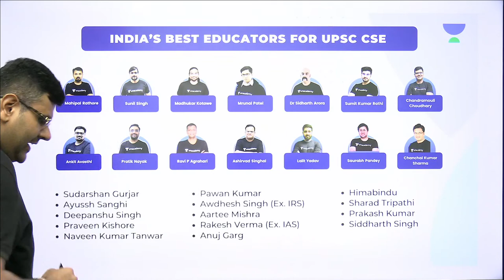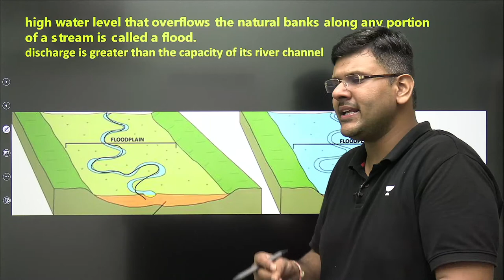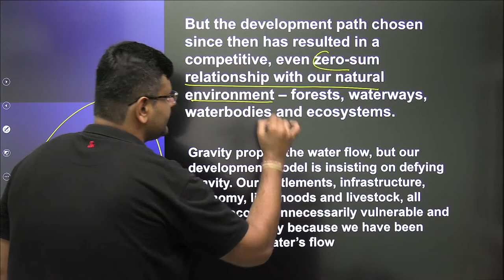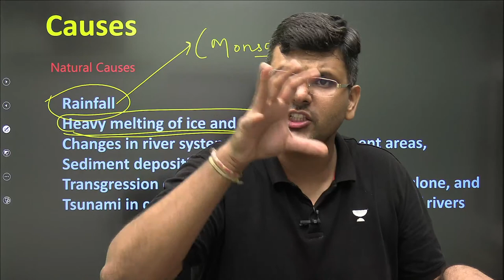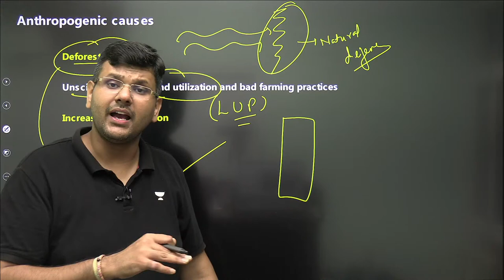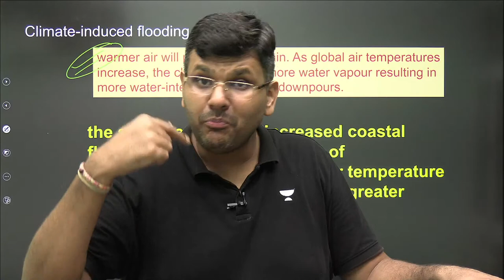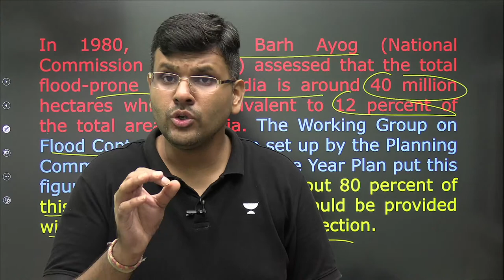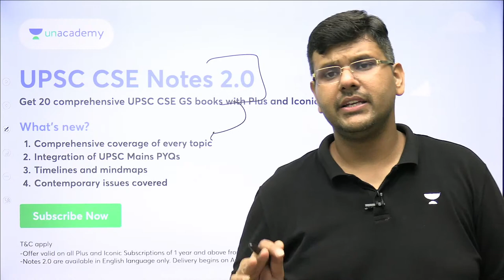"Super Floods in India and Pakistan! Is it natural or man made? Chandramouli Choudhary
A unique challenge for all UPSC Aspirants! And the top 3 winners are going to win exciting prizes worth upto INR 18K!

2. IAS Icons MyUPSCExperience Challenge
So, why not share your best experience with fellow aspirants and get a chance to win prizes worth upto ₹18K!

- In this session, Educator Chandramouli Choudhary will be discussing EduVerse : Twin Tower Demolition! Is it the first time?

Unacademy Combat: The Gamified battle

➤ About the Educator:  4 Times Interview for CSE and 2 Times Interview with UPPSC . Consistent Marks in CSE Essay of 140+. KSG Faculty and more than 6 years of experience. Call Chandramouli Choudhary's team on  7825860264 and take your UPSC CSE Preparations to the next level.

You can enroll to Unacademy Subscription and get the following benefits:
1. Learn from your favourite teacher
2. Dedicated DOUBT sessions
3. One Subscription, Unlimited Access to Live Online Classes and Videos
4. Real-time interaction with best-in-class teachers
5. You can ask doubts in live online classes
6. Limited students in each Class
7. Download the videos & watch them offline